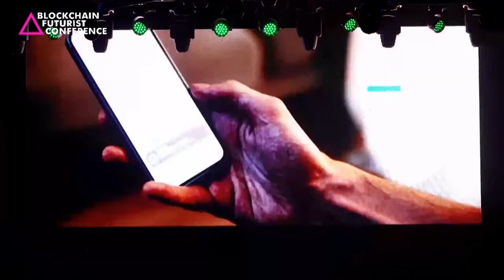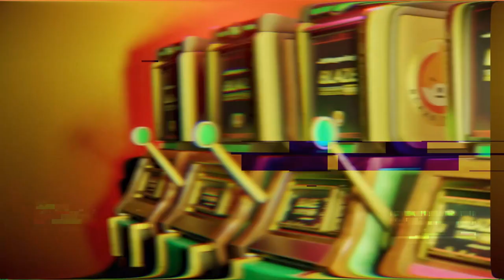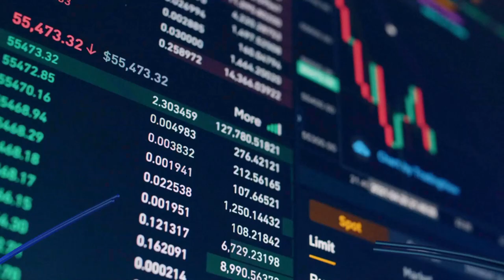Full Shabirum Announcement Presentation